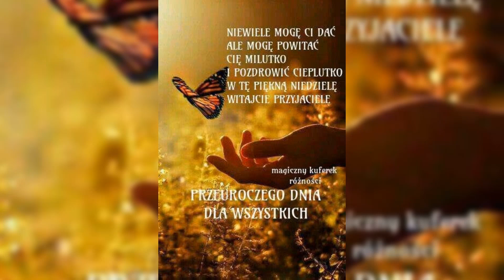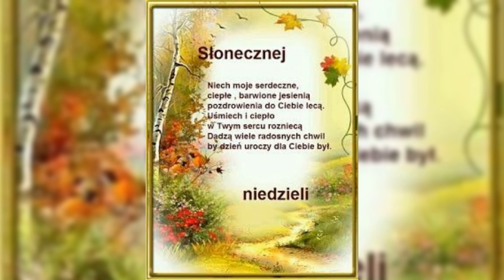🌿Grecki kraj🌿 Miłej, radosnej niedzieli.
Wykonanie: Jacek Kierok &Damian Holecki

Prawa autorskie ZAIKS

Wejdź tam gdzie kwitnie oliwny gaj
Akantu zapach niesie wiatr
Gdzie morza szum do snu kołysze nas
Gdzie czeka grecki kraj
Mej hellady świat

Być tam gdzie helleny smukły cień
Wśród wszystkich dziewczyn unosi się
Tam każdy dzień jak sen miłością tchnie
Gdzie nas rozbudzi śmiech i buzuki dźwięk

Bo grecki kraj ma urok swój
Dziewczyny tam tak śliczne są
W ich włosach lśni słoneczna miedź
A każda z nich miłości chce

Gdzie każdy dzień jak sen miłością tchnie